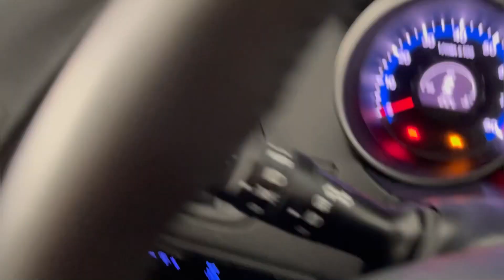Мини обзор. Hyndai Ix 35. 2012